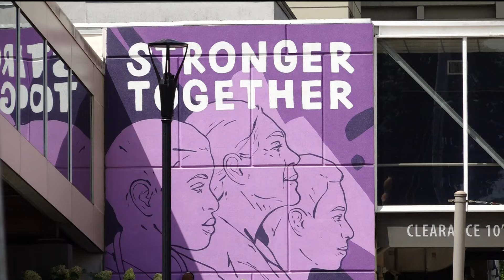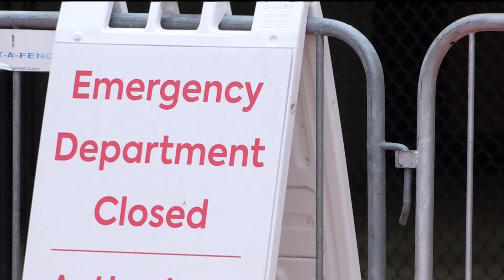Wellstar announces its support for redevelopment of former Atlanta Medical Center site this week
11Alive's Grace King explains where the city's plans for redevelopment stand.